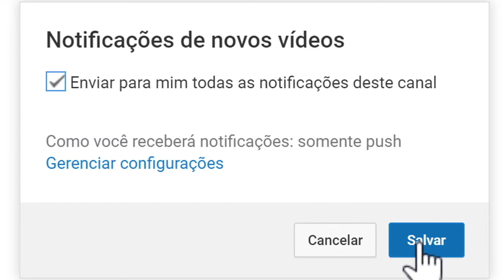Profecia e Libertação | Suiça 2º Dia